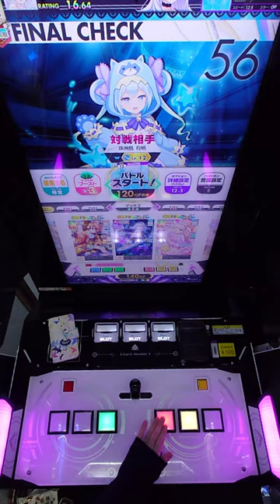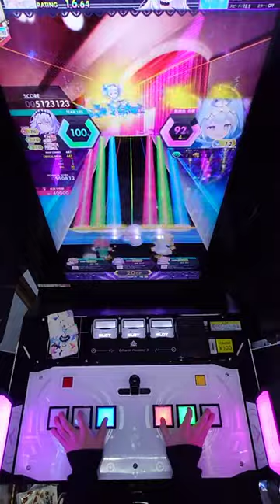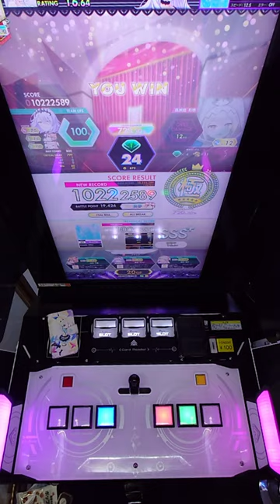【手元動画】Velaciela (Hyper Mix) (MASTER) ABFB【オンゲキ】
変な所でブレイク出すな高校校歌
変な所でブレイク出すな

アーティスト：naotyu-
楽曲レベル：13
対戦相手：珠洲島 有栖 Lv.12
ジャンル：VARIETY